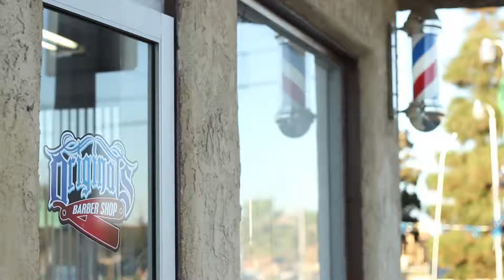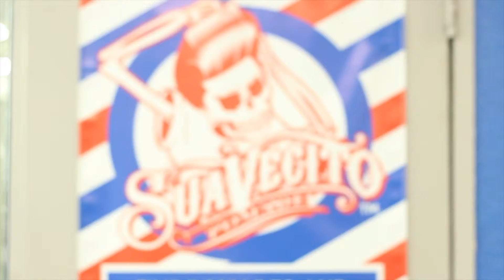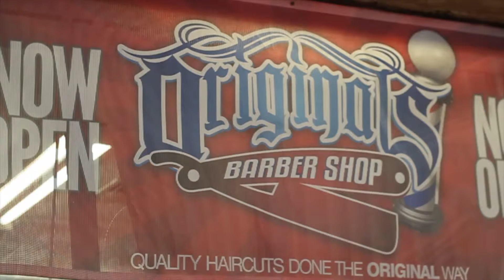Originals Barber Shop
Quick Video of a typical day at Originals Barber Shop